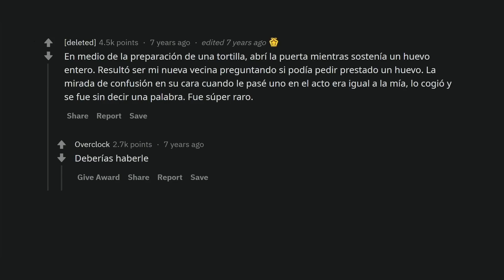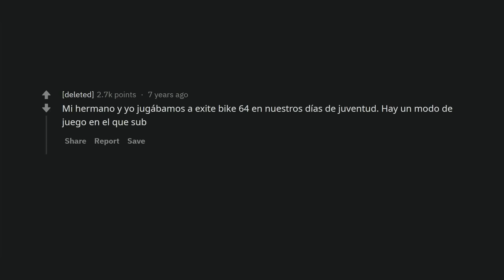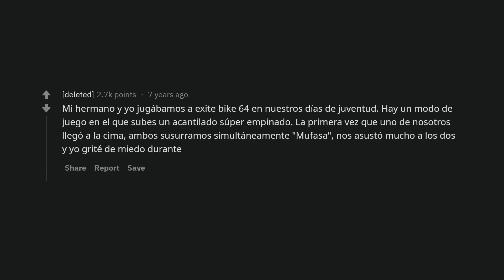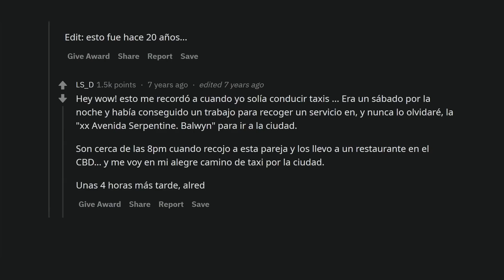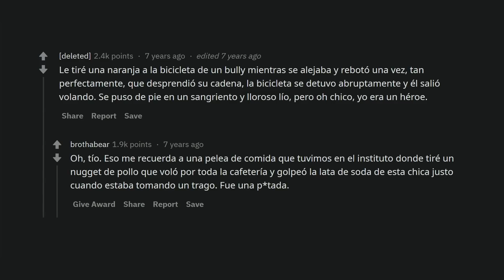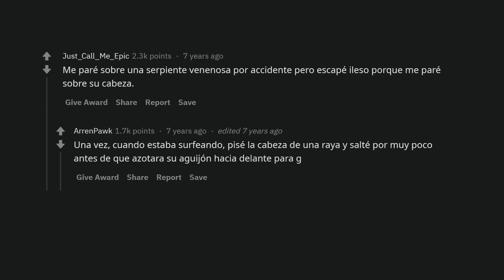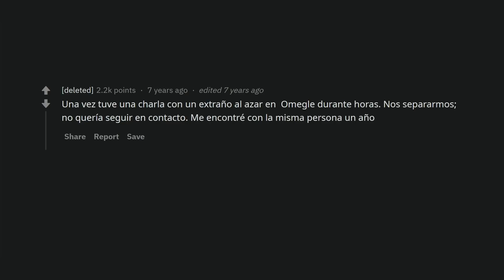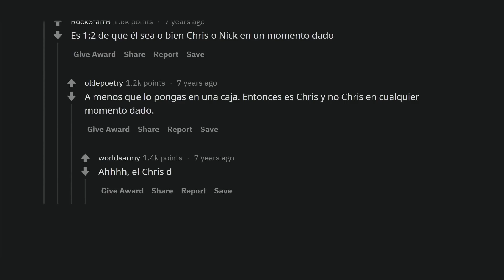¿Cuál es la cosa estadísticamente más improbable que te ha pasado?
Hay muchos accidentes en la vida, pero algunos de ellos son realmente asombrosos. ¿Qué cosa "una en un millón" te pasó?